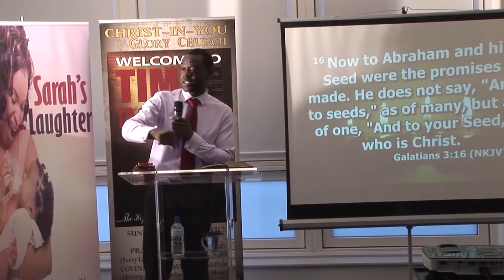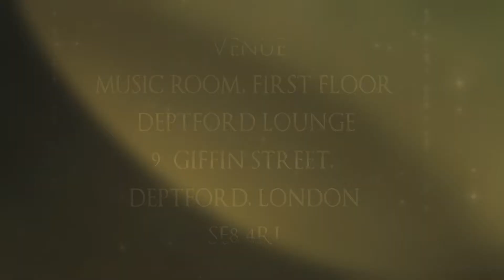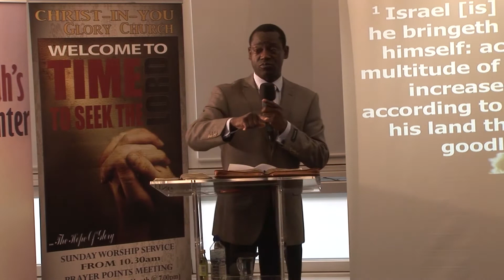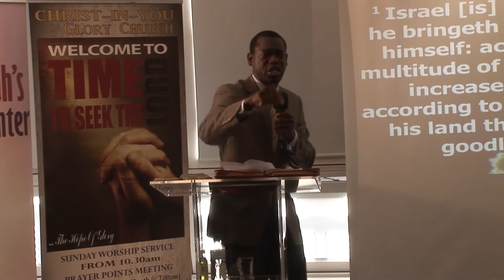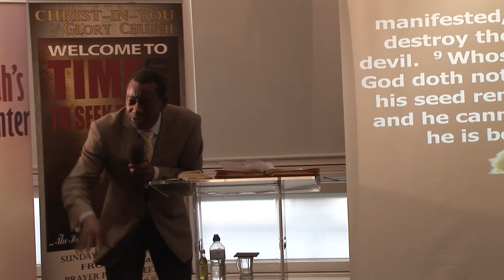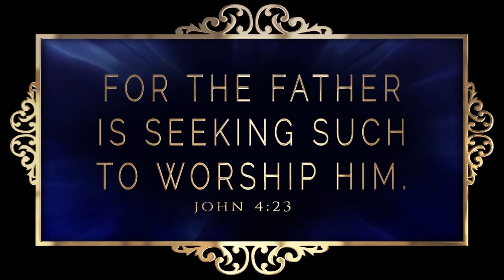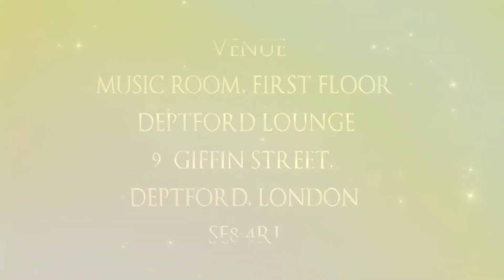The Breaking Of Fallow Ground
When a ground is left unattended and unsecured, it becomes vulnerable, subject to abuse and of no value to anyone but its abusers. That is of course until the owner sees value and takes possession of it and turns it into a choice property of great value. Find out how your life can be of greater value in God's hand. God bless